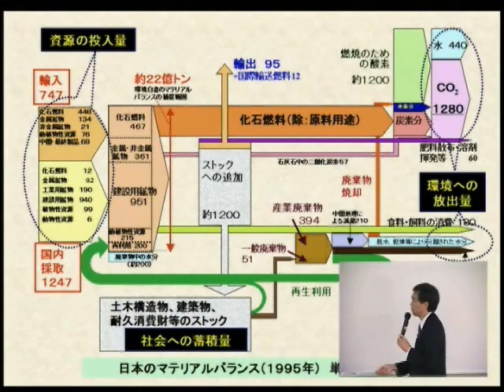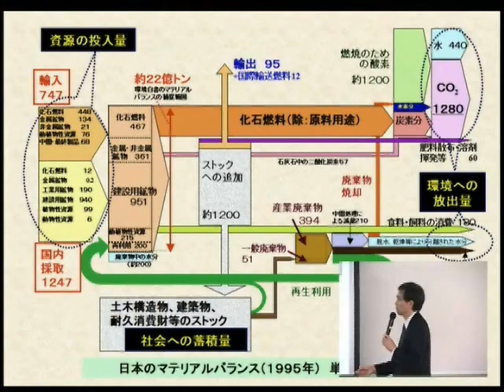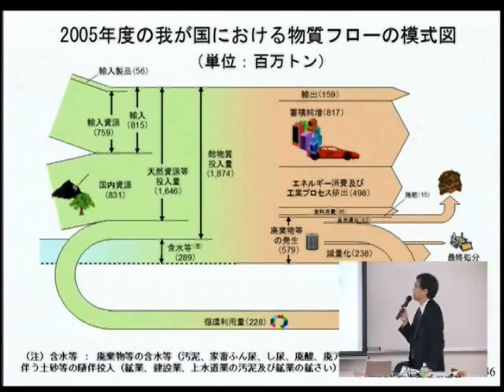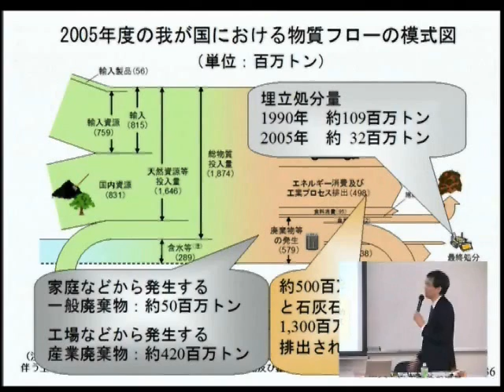環境科学特別講座－研究最前線からの報告－ ０９ ピックアップ[1] 日本のマテリアルバランス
循環型社会とリサイクル
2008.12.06　国立環境研究所 循環型社会・廃棄物研究センター
センター長 森口祐一